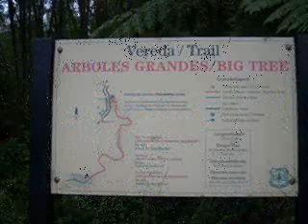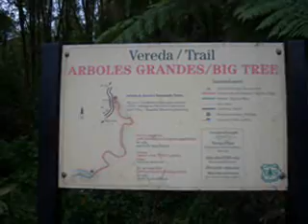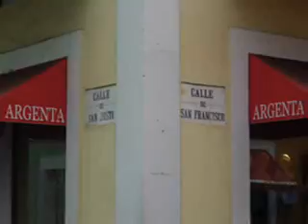Naadohdi va a Puerto Rico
Puerto Rico has history, good food and reasonably good beaches. It is quite different from other Caribbean islands as everything looks American. Go there, if you can not go to other places in Caribbean.